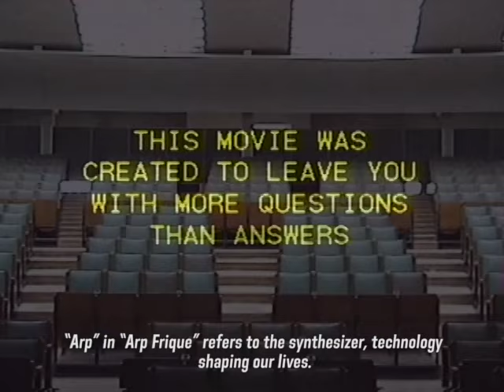trailer THE SEED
The Seed
Dedicated to Jesamy

THIS MOVIE WAS CREATED TO LEAVE YOU WITH MORE QUESTIONS THAN ANSWERS

The Seed is linked to a track by Stevie Wonder that Arp Frique often covers with his band live - 'A Seed's a Star/Tree Medley'. It is also the title of his latest album and the accompanying movie. This film is a deeply personal one. It reflects on the times we live in: the confusion, hope, despair, rebellion, unity, upgrading consciousness and divinity. The creative process - despite benefiting hugely from guests that include Americo Brito, Ronald Snijders, Mariseya and the late Orlando Julius - is also a personal and intense one.

The theme of The Seed that runs through the movie, and the connotations of a life cycle, is linked to the birth of his daughter, the rise of his band, the creation of something out of nothing and many of life’s bigger questions. Much like the album itself, the accompanying movie touches upon the tones and styles of bygone decades. “It’s a mixture of a road movie featuring myself and the live band, mixed with a semi-fictional autobiographical story with the album as a soundtrack. Think Holy Mountain meets Sun Ra movies meets Purple Rain but on a low budget with a VHS-cult vibe to it.”

Credits

Produced, written and directed by Arp Frique
Camera by Joel Hempenius and the Arp Frique Family
Intro animation by Andrew Beck aka Mystic Grandpa
Starring Mariseya, Marilonah Copra, Erik “Keysie” Ritfeld, Emmanuel Afriyie, Djosa, Joel Hempenius, Ronald Snijders, Americo Brito, Orlando Julius, drs Fr. De Mari, Brian Holtzman, Jesamy, Arp Frique and others